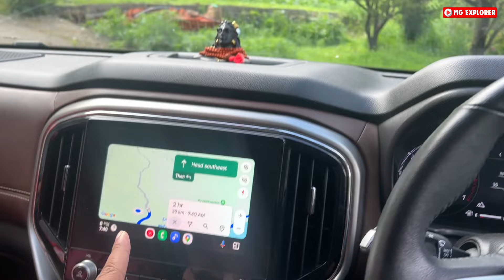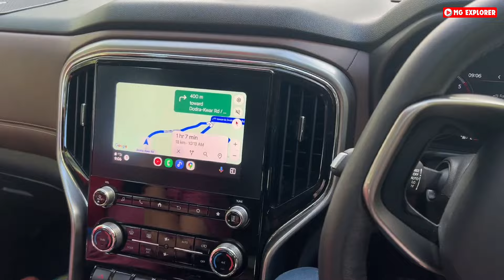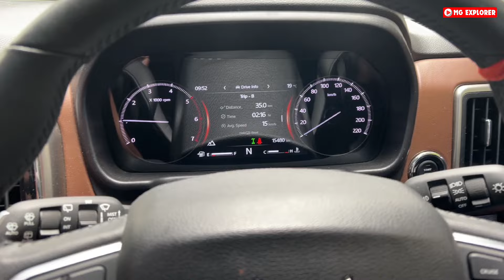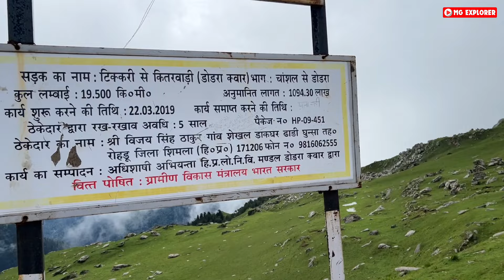We Survived the World's Most Dangerous Road! Chanshal Pass in ScorpioN 4x4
Finally After 3Hrs Offroading Reached Chanshal Pass🔥 ScorpioN Offroad Trip